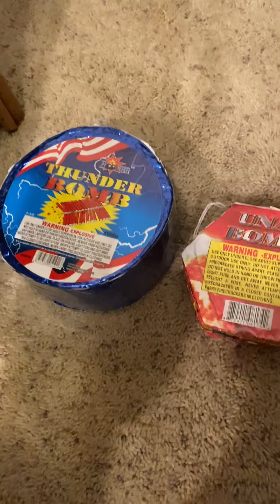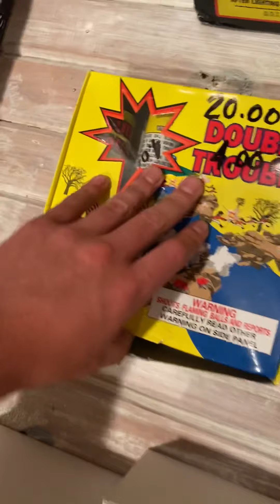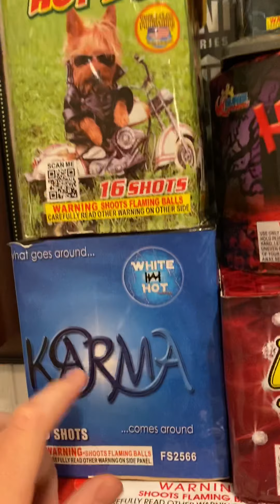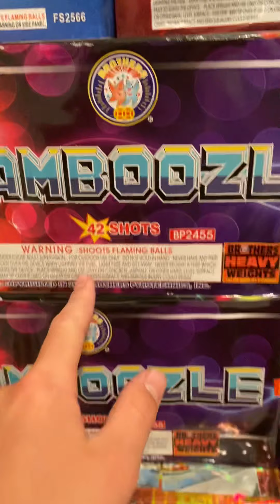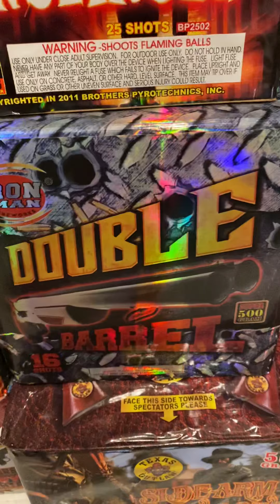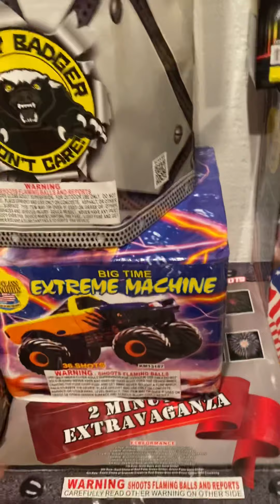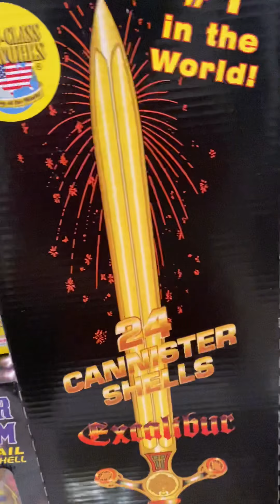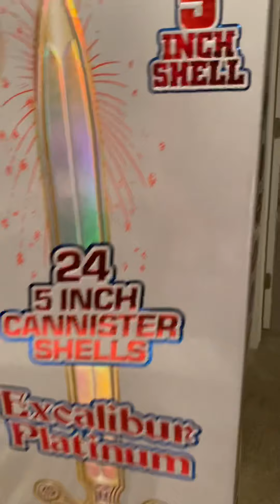Final firework stash